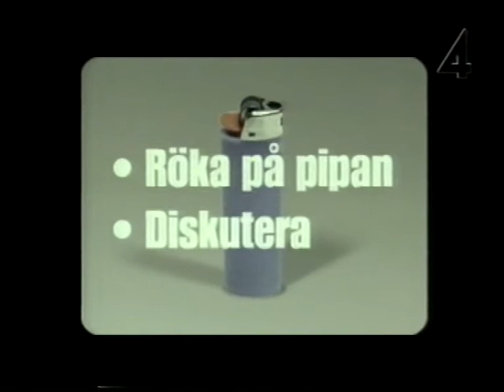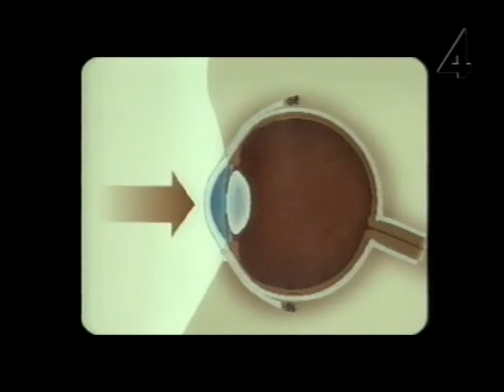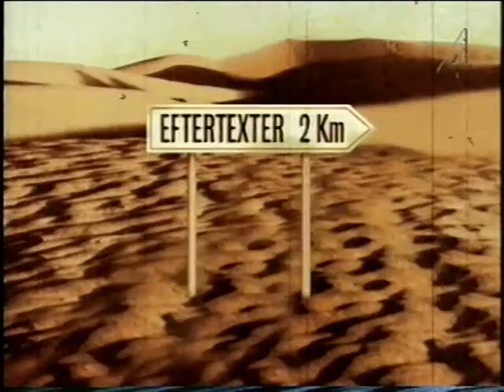Pentagon - Avsnitt 4